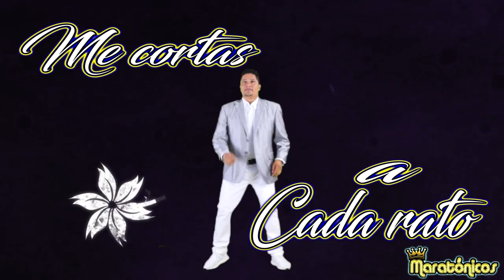Mi Niña Grosera | Maratonicos | Video Oficial | Cumbia 2020